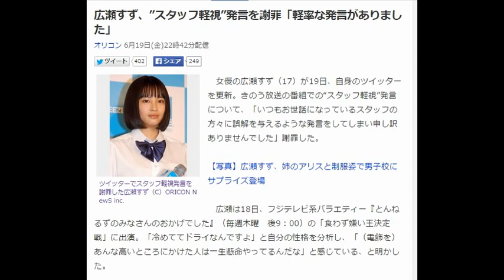広瀬すず、”スタッフ軽視”発言を謝罪「軽率な発言がありました」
オリコン 6月19日(金)22時42分配信

きのう放送の番組での“スタッフ軽視”発言について、「いつもお世話になっているスタッフの方々に誤解を与えるような発言をしてしまい申し訳ありませんでした」謝罪した。

【写真】広瀬すず、姉のアリスと制服姿で男子校にサプライズ登場

　広瀬は18日、フジテレビ系バラエティー『とんねるずのみなさんのおかげでした』（毎週木曜　後9：00）の「食わず嫌い王決定戦」に出演。「冷めててドライなんですよ」と自分の性格を分析し、「（電飾を）あんな高いところにかけた人は一生懸命やってるんだな」と感じている、と明かした。

　MCのとんねるず・石橋貴明から「テレビ局で働いている照明さんなんか見るとどう思うの？」と聞かれると、「どうして生まれてから大人になった時に照明さんになろうと思ったんだろう？」と回答。続けて、音声スタッフについても「なんで自分の人生を女優さんの声を録ることに懸けてるんだろう？と考えちゃう」「大人になって年齢を重ねると共に、本当に…声を録るだけでいいの？」と語った。

この発言を受け、ネットでは「裏方のスタッフを軽視している」と批判的コメントが続出。

　これらの騒動を受け、広瀬は「先日放送された、『とんねるずのみなさんのおかげでした』の中で、私の軽率な発言がありました。いつもお世話になっているスタッフの方々に誤解を与えるような発言をしてしまい申し訳ありませんでした」と謝罪。「本当にごめんなさい」と反省の意を示した。引用：Yahooニュース